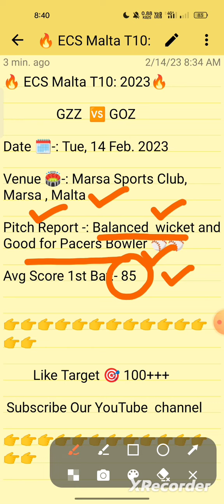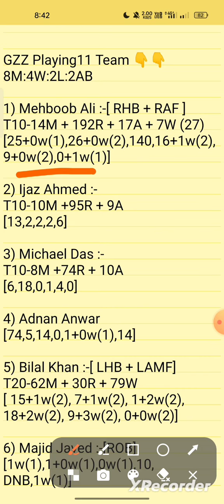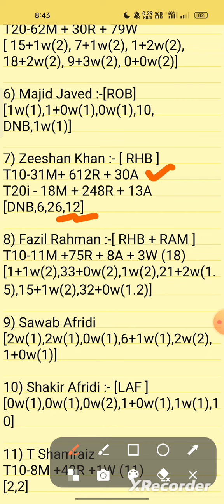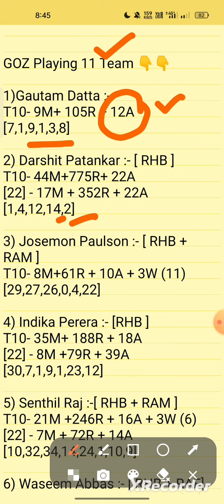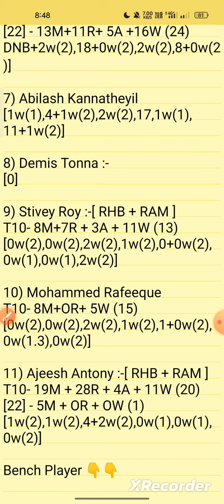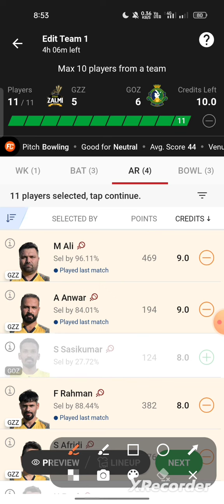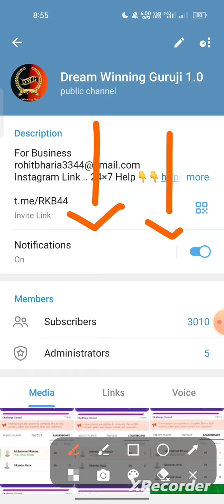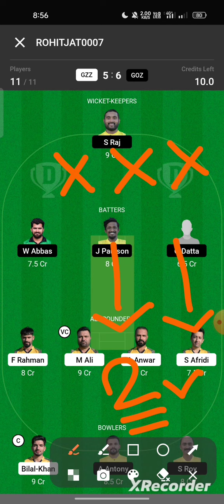gzz vs goz dream11 prediction. gzz vs goz t10 dream11 team today. gaz vs goz player stats.gzz vs goz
gzz vs goz dream11 prediction, gzz vs goz
t10, today dream11 team dream11 fancode ecs t10 malta,dream11 ecs t10, dream11 ecs t10 2022 dream11, dream11 predictions of today match, dream 11 team of today match

gzz vs goz highlights
gzz vs goz
fancode ecs t10 malta 2023
dream11 malta t10
dream11 t10
dream11 today team
gzz goz
gzz v goz
gzz v/s goz
gzz vs goz t10
gzz vs goz dream11 prediction
gzz vsgoz
gzzvsgoz
dream11 fancode ecs t10 malta 2023
fancode ecs t10 malta dream11 prediction
gzz vs goz dream11 prediction today
match
gzz vs goz live score
gzz vs goz today match prediction
gzz vs goz player stats
gzz vs goz live
gzz vs mal gl team
goz vs gzz scorecard